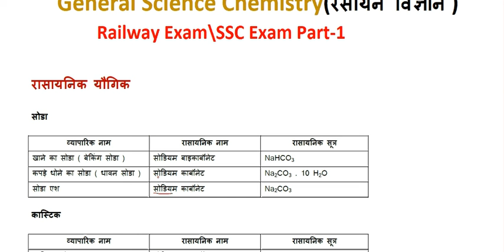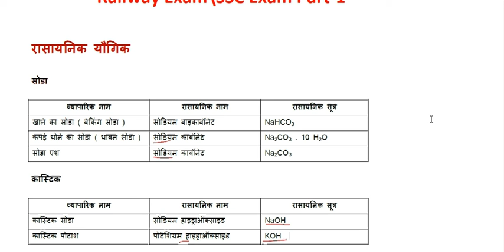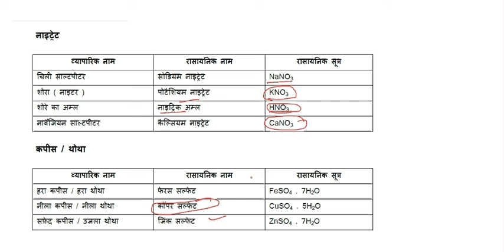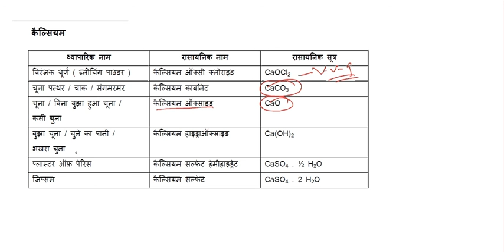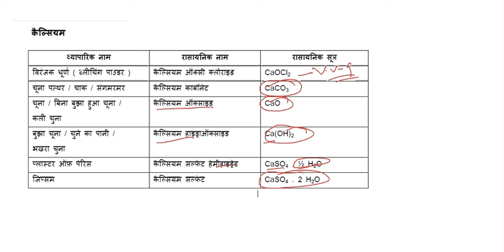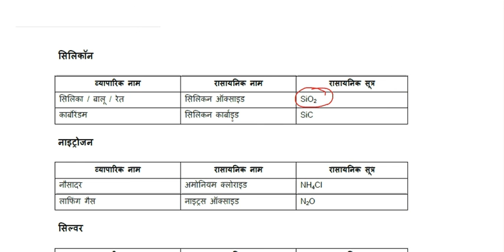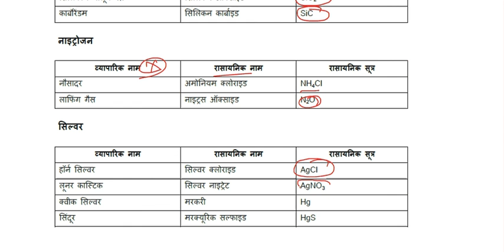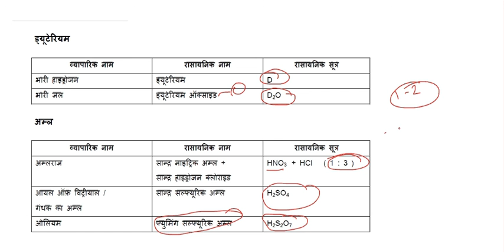General Science chemistry for Railway\SSC Exam part-1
General Science(chemistry ) for RRB Railway Exam: Assistant loco Pilot(ALP), Technician & Group-D, SSC and others govt exam:
Basic Concept With Details Explanation
Topic Covered in this Video:
रासायनिक य􀈫गिक
कार्बनिक य􀈫गिक
रासायनिक य􀈫गिक एवं र्िाि􀈯 की ववगि